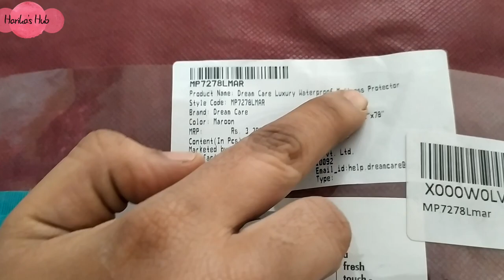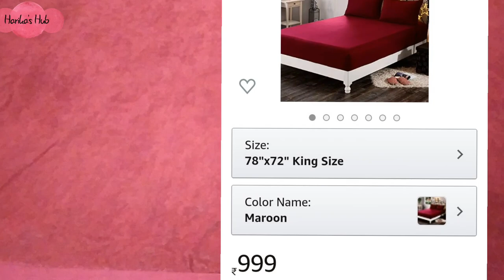Bed products(Foldable Mosquito Net, Bed Product) Reviews | Amazon Online Shopping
Foldable Mosquito net:-